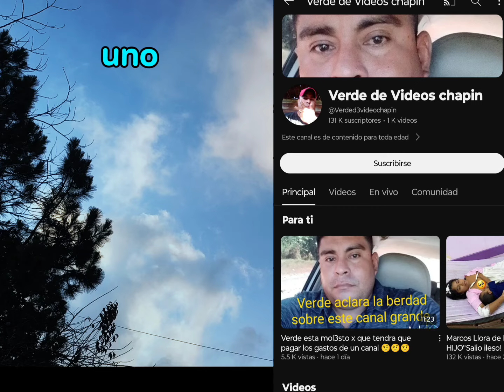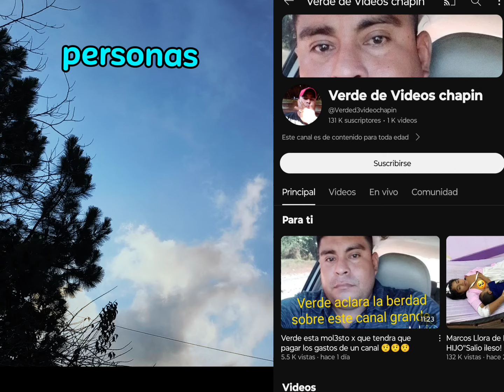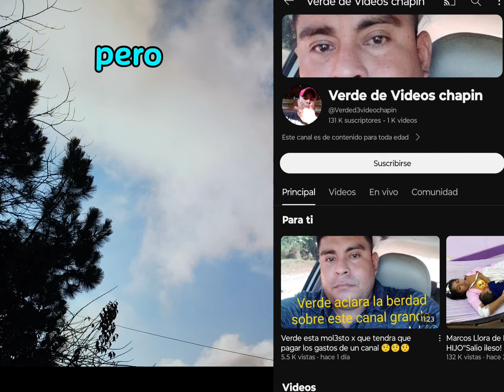ÚLTIMA HORA //SABIA DE LA EXISTENCIA DE ESTE CANAL.